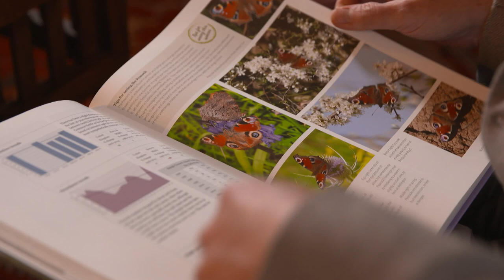Hibernating Butterflies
A short video about Small Tortoiseshell and Peacock butterflies, hibernating in St Albans, Herts.  Filmed in November 2019